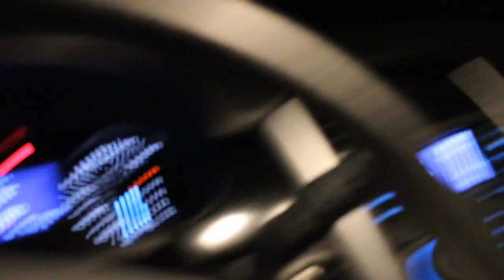Halloween Night Club Vlog - Purp BK x Unc Woody x Taz B